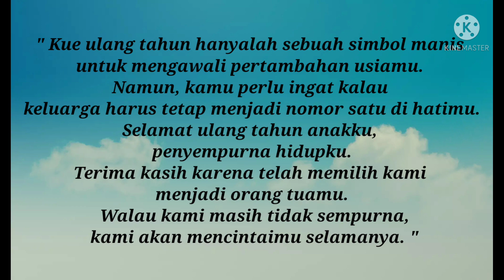Arkana's 3rd Birthday Celebration